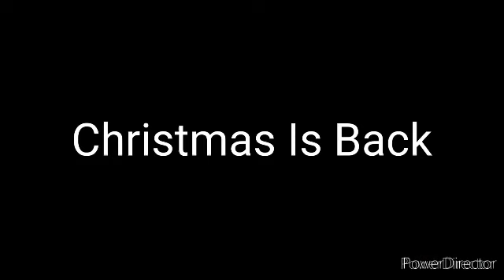A Christmas Story Coming Soon Promo (2023)